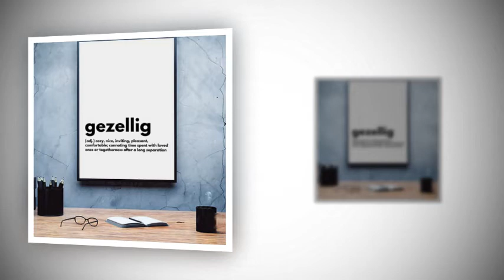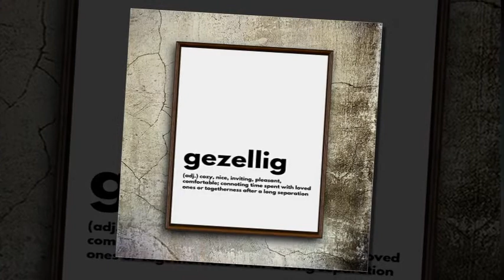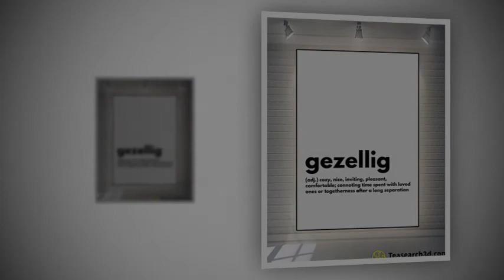Gezellig definition cozy nice inviting poster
Giang The story wrote: Định was from Nhự Nam district, who was originally an emissary of Ton Quyen, later came to be a mandarin outside. Trying to act as a former Emperor of the Emperor, Hao sent to the palace, Gezellig definition cozy nice inviting poster. Hao became Long and lowered the Captain, considered the purchase of rice and wine, specialized in giving prestige, but Hao still believed in using , assigned to everything. I intend to help my son marry Major Li Australia's daughter. Định brought a hatred of Australia to Hao, and believed in his words to kill Australia, and burned Australia. When they were wrong, the generals all offered a beautiful dog. They all went thousands of miles to find them, a dog exchanged a few thousand pieces. All dogs offered to the king wore necklaces, which cost up to a thousand money.